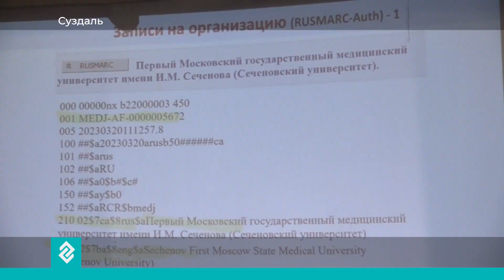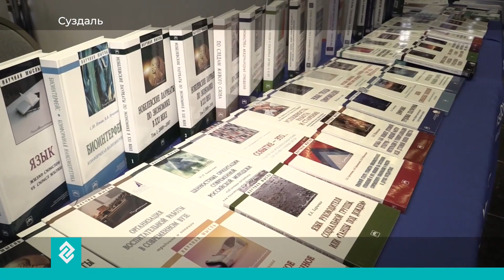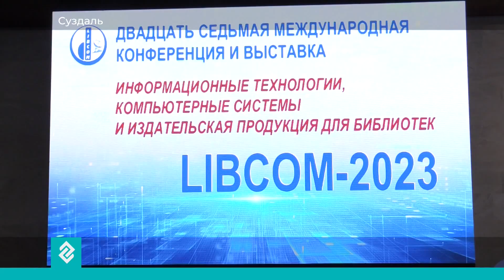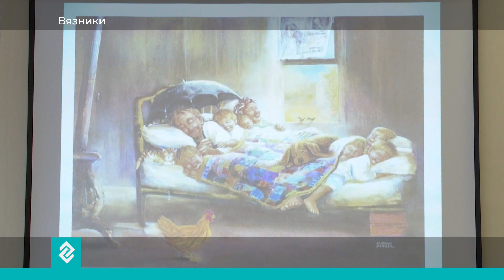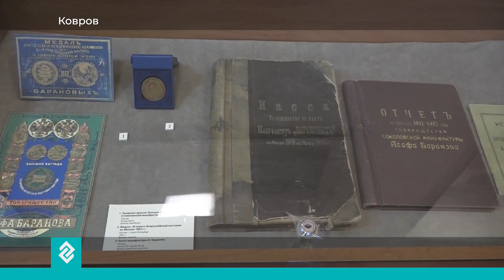Дневной выпуск новостей города Владимира и Владимирской области 21.11.2023